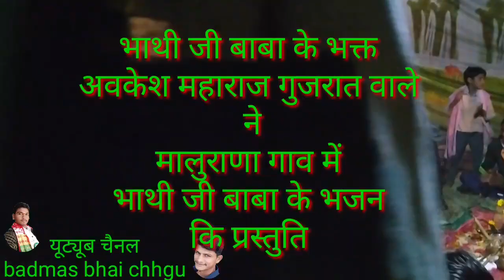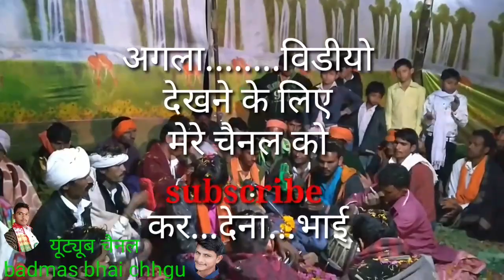||रण मा फिरे रे तलवार सुरा तारी, रण मा फिरे रे र||ALAPESH MAHARAJ GUJARAT||BBC BHAGATI SAGAR||